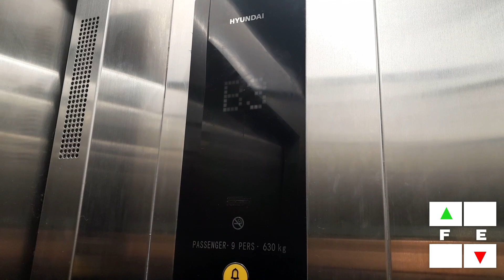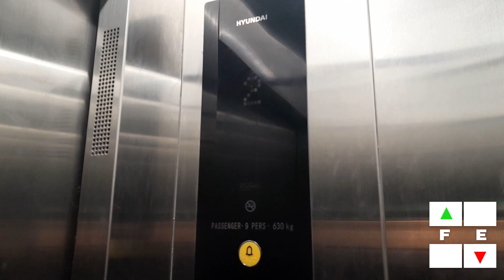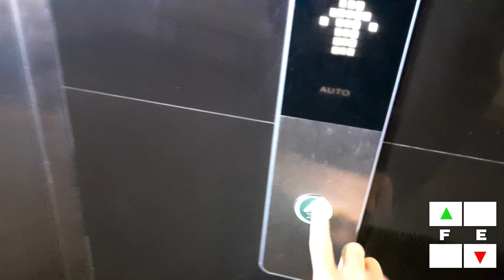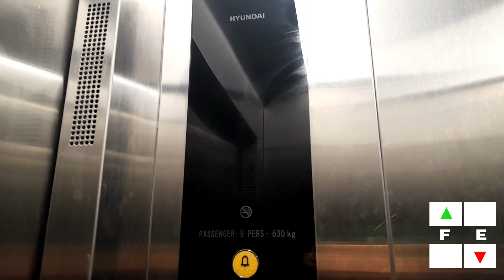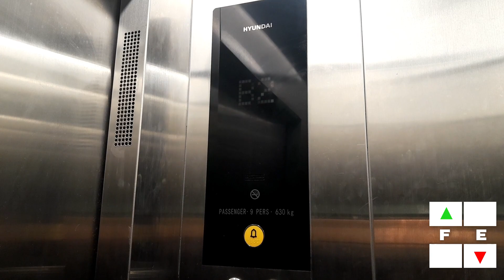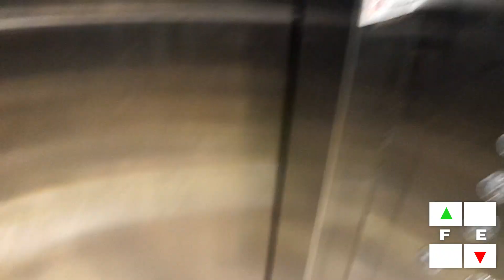Hyundai WBSS2 Elevator At The Great Asia Africa (West Java, Lembang, Bandung)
Name Building: The Great Asia Africa
Brand: Hyundai
Model: WBSS2
Served Floor: B3, B2, B1, 1, 2
History: -
Capacity:  9 Persons 630kg
Fixtures Button: Type 21
Installed Year: -
Note: This is what i found this lift after i follow thru the sign then i founded this, but it's very hidden no wonder other elevator enthusiast hard to find this so yea i was the one got found this very easily but i don't know when this lift was installed and it's modernized or still original, Still needs confirmation.

Recorded Date: 26 November 2023
Device Camera: Samsung Galaxy A13

Re-use or Re-uploading is a **STRICTLY PROHIBITED** Without Admin Permission

Always Remember: *Elevator Photography* Is not a *CRIME!!!*

*DILARANG KOMEN BERKERAS* Seperti Membongkar pribadi orang, cyberbullying, komentar gajelas atau negatif.

*STRICTLY COMMENTS PROHIBITED* Such as exposing people's privacy, cyberbullying, vague or negative comments.